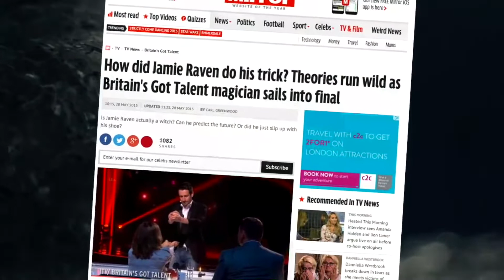Element by Kieron Johnson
Verwandeln Sie eine Stichflamme in einen echten Eiswürfel!